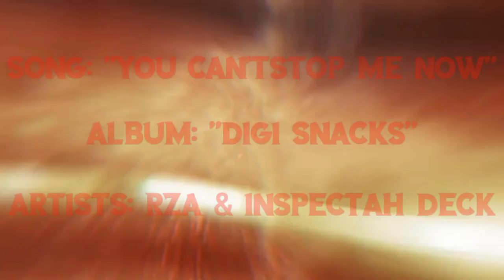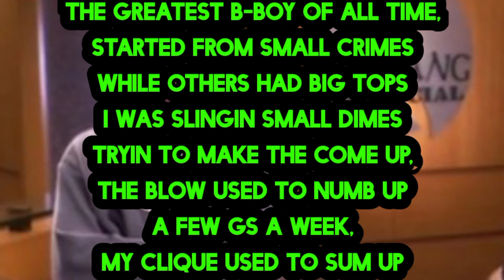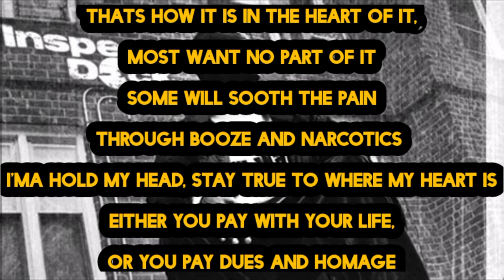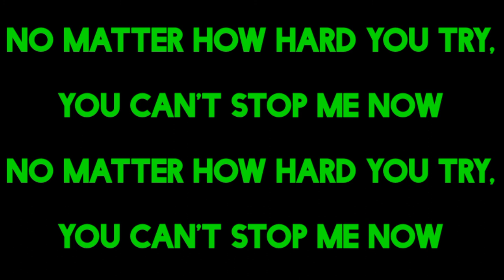RZA- You Can't Stop Me Now (Lyrics) Ft. Inspectah Deck *EXPLICIT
I DO NOT OWN THE RIGHTS TO THIS SONG NONE ZERO ZIP I DO NOT OWN THE RIGHTS TO THIS SONG NONE ZERO ZIP NO COPYRIGHT INTENDED ALL RIGHTS BELONG TO THE ARTISTS

ARTISTS RZA & INSPECTAH DECK

SONG: YOU CAN'TSTOP ME NOW
ALBUM : DIGI SNACKS
TRACK# 3

"WU TANG CLAN AIN'T NOTHIN TO FUCK WITH"

RZA ON ITUNES LINK